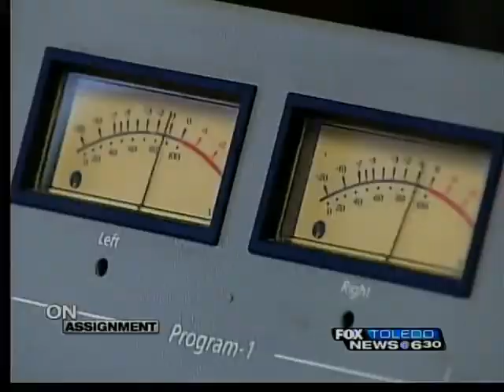Behind the Voice: Mark "Mookie" Andrews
This week we continue our roll call of Glass City DJ's for our series Behind the Voice.